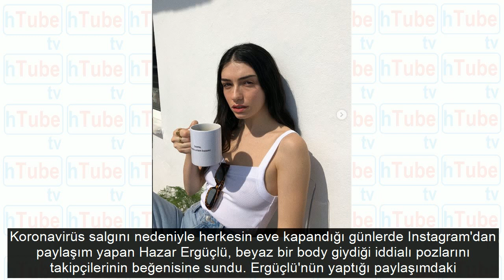Hazar Ergüçlü'den olay pozlar! Taner Ölmez'le sevişme sahnesi de çok konuşulmuştu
Ece Erken Söylemezsem Olmaz'dan istifa edince Seren Serengil Seda Akgül geldi